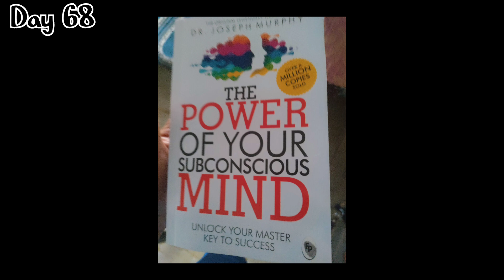"75 Hard: Day 68 | Embracing Resilience and Pushing Beyond Your Limits"